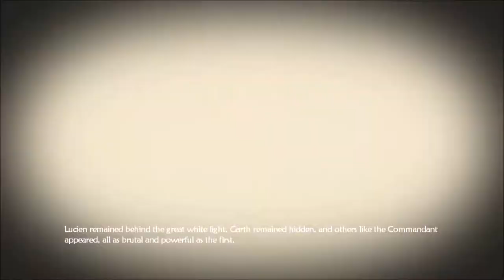Fable II Series, Episode 40: THE GRAND ESCAPE FROM THE SPIRE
We continue our blatant defiance of the Commandant, til the point we can finally rescue Garth.